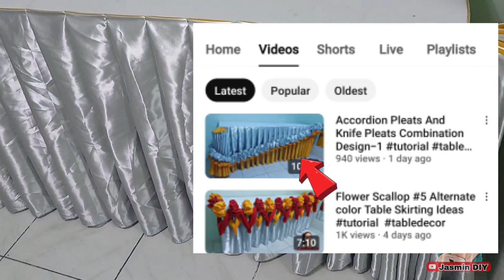Design 4 Accordion Pleats and Knife Pleats Combination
backdrop decoration ideas,
backdrop stand,
backdrop diy,
backdrop ideas,
backdrop stand diy,
backdrop stand setup,
backdrop decoration,
backdrop design,
backdrop curtain ideas,
backdrop arch,
backdrop arch diy,
backdrop arch panels,
backdrop at home,
backdrop and balloon garland,
backdrop assembly,
backdrop arch wall,
backdrop alternatives,
arch backdrop,
arch wall backdrop,
artificial flower backdrop,
arch backdrop decoration ideas,
backdrop balloon decoration,
backdrop board diy,
backdrop business,
backdrop birthday decoration ideas,
backdrop balloon decoration ideas,
balloon garland tutorial backdrop,
balloon backdrop tutorial,
balloon backdrop,
birthday backdrop ideas,
baby shower backdrop ideas,
birthday backdrop,
balloon backdrop decoration ideas,
birthday backdrop decoration ideas,
balloon garland on backdrop stand,
baby shower backdrop,
backdrop card tutorial,
backdrop curtain decoration,
backdrop cloth decoration,
backdrop curtains,
backdrop cloth decoration ideas,
backdrop cover,
backdrop cloth,
circle backdrop balloon decoration,
curtain backdrop,
collapsible backdrop,
circle backdrop,
backdrop draping tutorial,
backdrop decoration ideas for pooja,
backdrop decoration ideas for birthday,
backdrop decoration ideas for wedding,
backdrop decoration ideas diy,
diy backdrop stand,
diy arch backdrop,
diy backdrop decoration ideas,
diy photo backdrop,
diy wedding backdrop,
diy wedding backdrop decoration,
diy party backdrop,
backdrop event design,
engagement backdrop decorations,
easy backdrop decoration ideas